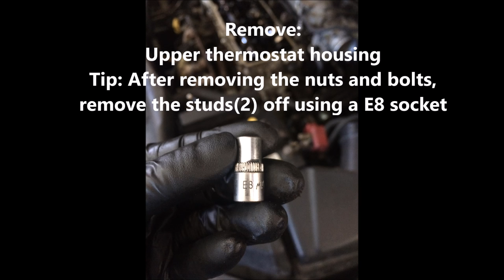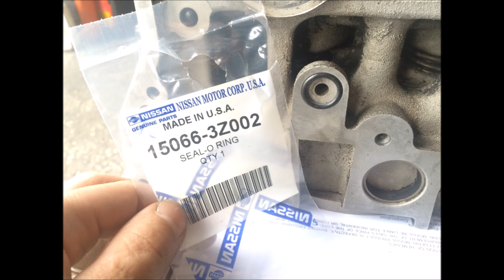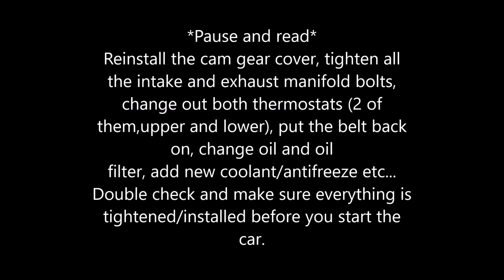Nissan Head Gasket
Try and save some money by doing it yourself. Nothing crazy and only basic tools are needed. Don't use those stop leak stuff!!! It'll just make things worse!!!

In this video I'll help guide you on how to replace a head gasket on a 2005 Nissan Altima 2.5 liter. This will also work on the Nissan Sentra with the QR25DE. Same engine different car. You might find some of the things I do are not the conventional way on doing things but this is how I do it.

To Purchase Tools I Love and Use Everyday:
Genius Standard and Metric 3/8 Deep and Short Socket Set

Genius Tools IE-2349 1/4", 3/8" & 1/2" Drive Impact Extension Bar Set, 9-Piece

I hope you enjoyed this video. Thank you for your time!